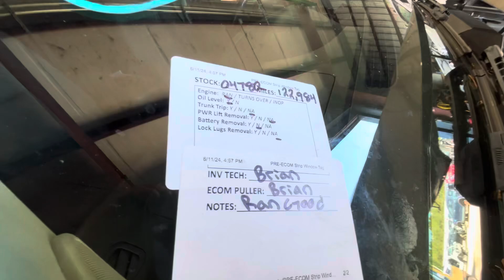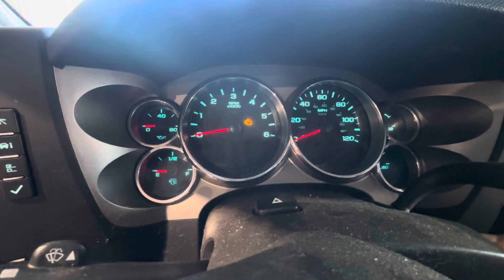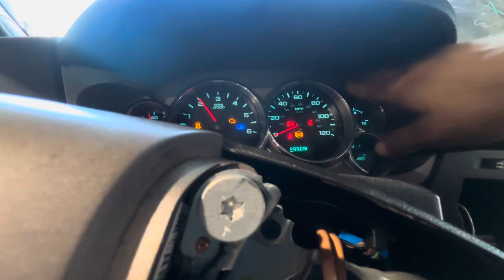0478Q 2012 SIERRA 1500 PICKUP 5.3L Engine Salvage Wrecked Part Out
Thanks for taking a look at our recently dismantled wrecked salvage parts donor. This 2012 SIERRA 1500 PICKUP has recently been parted down and is no longer rebuildable to purchase as a salvage rebuilder.

Link to our eBay Parts for this stock: